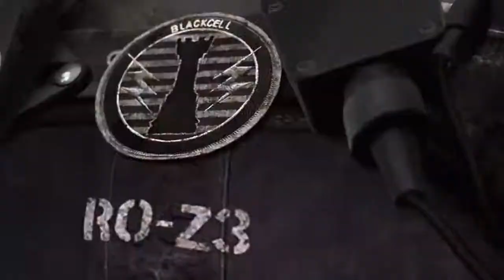Modern Warfare: Update 1.24 - Pobierz Teraz !!!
Jeśli film sie spodobał zostaw like oraz komentarz to nic nie kosztuje a dużo pomoże dzięki.